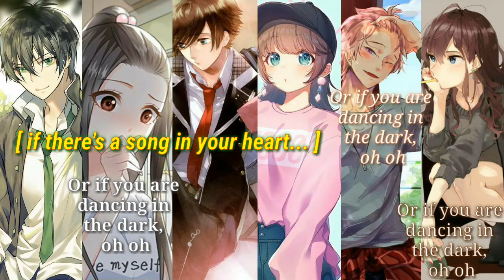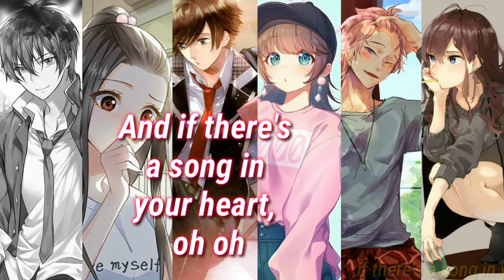「 Nightcore 」 - Coke Bottle/Pass it on | (Swicthing Vocal)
Now please support me too!
~ TO THE ORIGINAL ARTIST MUSIC/ART: ~ If you are the original artist and you don't want your music on my channel, please contact me via my channel's email and I will remove your content. ~